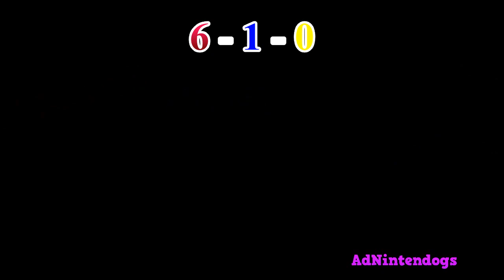Jake's Switch Super Smash Bros Ultimate 3 Players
NOTE: With Jake's Switch, that is referring to the console parts. Jake's Switch console in Adam's Switch dock. This takes places in the same room where I usually make videos in.

That person in the custom thumbnail with the text bubble is my step-mom. The thing she is saying is "Do you have $350 for rent?". Here is what's going on with that.